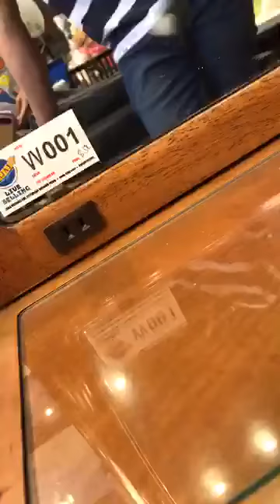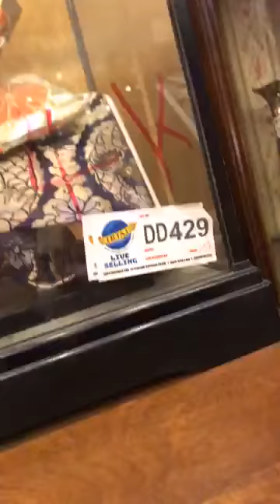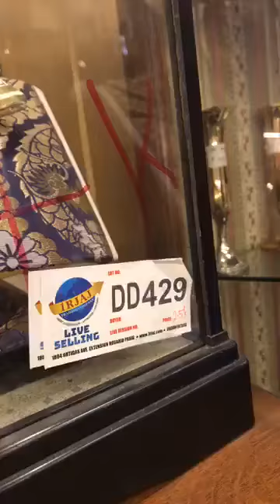SEC 71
1RJAJ